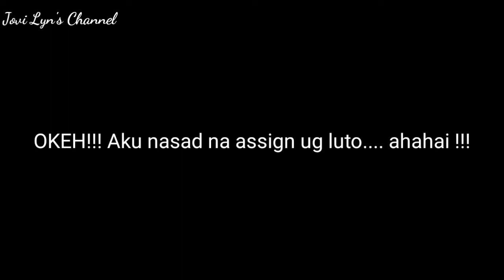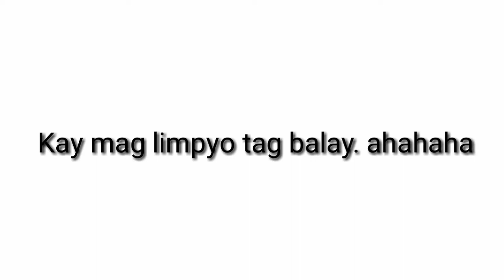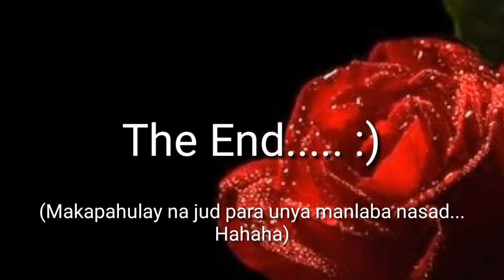Vlog # 2 Ang Taong Bahay Vlog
Hi Everyone
I'm Jovi Lyn

I'm a davaoeña vlogger

This content is about things that I am doing pag weekends. After 1 week work, mga household chores usually ginagawa ko. How about you guys?

In this content I'm  using tagalog, bisaya ug english. Kung saan ako mas very comfortable.

Camera use: Basic android smart phone
Motorola C

Quote:
"Enjoy every moment of our life because life is too short"